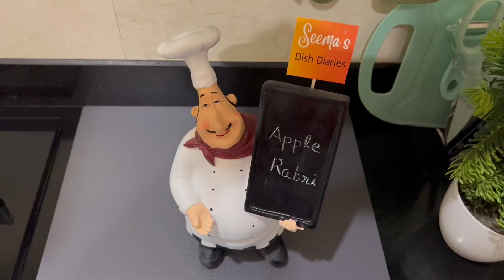Apple Rabri - Sweet for Navratri Fast | सेब की रबड़ी - नवरात्रि व्रत की मिठाई | Seema’s Dish Diaries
Apple Rabri can be easily made at home and is a good sweet for eating in Navaratri and other fasting days. Great Taste. @SeemasDishDiaries

Ingredients:
Apple - 2
Whole Milk with Malai - 500 ml (Half Litre)
Ghee - 1 TSP
Shredded Pista and Chirongi - 2 TBSP
Nutmeg (Jaifal) Grated - for flavour

Pls Note: TBSP: Table Spoon, TSP: Tea Spoon. Use same cup for all measurements.